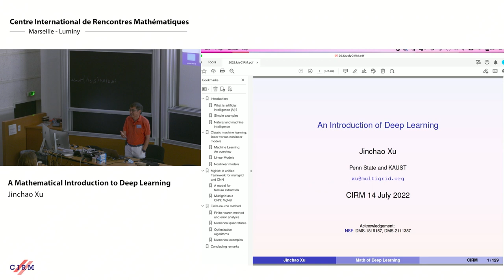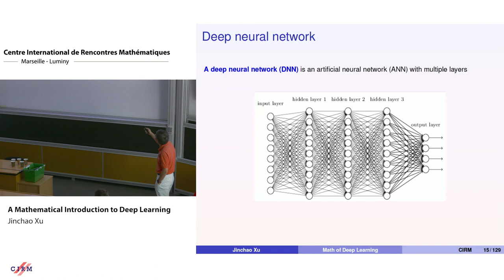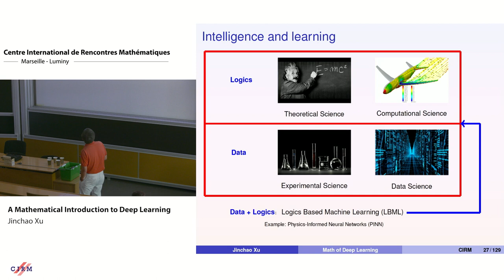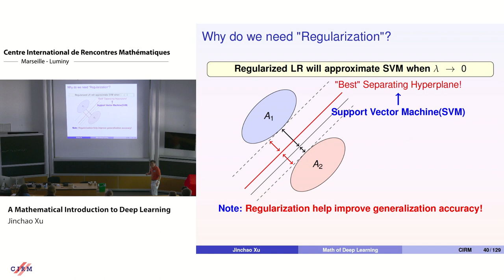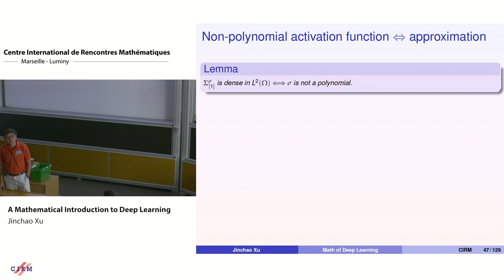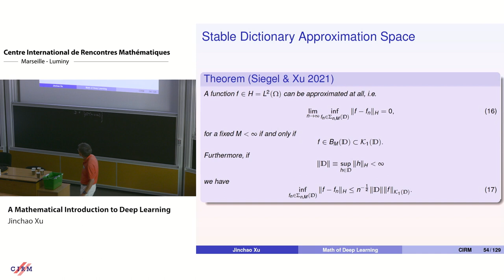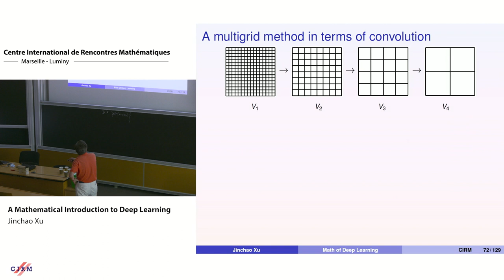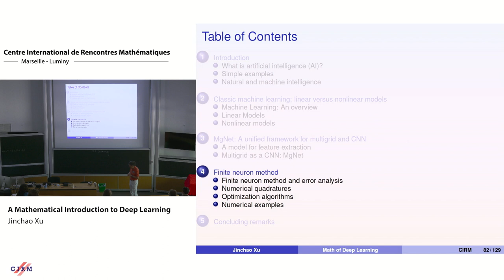Jinchao Xu: A Mathematical Introduction to Deep Learning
I will give an elementary introduction of basic deep learning models and training algorithms from a mathematical viewpoint. In particular, I will relate some basic deep learning models with finite element and multigrid methods. I will also touch on some advanced topics to demonstrate the potential of new mathematical insight and analysis for improving the efficiency of deep learning technologies and, in particular, for their application to numerical solution of partial differential equations.

CONFERENCE

Recorded during the meeting "PinT 2022: 11th Conference on Parallel-in-Time Integration "  the July 14, 2022 by the Centre International de Rencontres Mathématiques (Marseille, France)